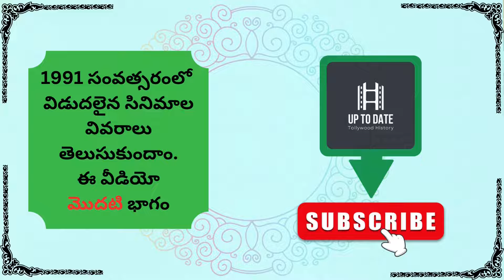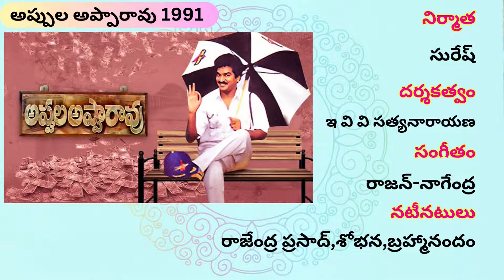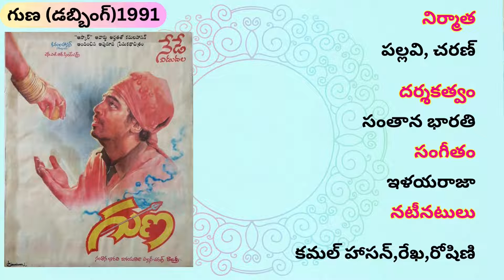Telugu Movies 1991 | Telugu Movies List 1991 | Up to Date | Part-1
teluguold movies

హాయ్ ఫ్రెండ్స్ మీరు చూస్తున్నారు అప్ టూ డేట్ (up to date)యూట్యూబ్ ఛానల్ .

ఈ  వీడియోలో 1991లో విడుదలైన సినిమాల వివరాలు తెలుసుకుందాం. ఈ వీడియో మొదటి   భాగం

అధిపతి 1991
ఆదిత్య 369 1991
అగ్ని నక్షత్రం 1991
ఆగ్రహాం 1991
అల్లుడు దిద్దిన కాపురం 1991
అమ్మా 1991
అమ్మ కడుపు చల్లగా 1991
అమ్మా రాజినామా 1991
అనుబంధాలు 1991
అప్పుల అప్పారావు 1991
ఏప్రిల్ 1 విడుదల 1991
అశ్విని 1991
అసెంబ్లీ రౌడీ 1991
అస్త్రం  1991
అతిరధుడు 1991
ఆత్మ బంధం 1991
అత్తింట్లో అద్దె మొగుడు 191
బావా బావా పనీరు 1991
భారత్ బంద్ 1991
భార్గవ్ 1991
బ్రహ్మర్షి విశ్వామిత్ర 1991
కెప్టెన్ ప్రభాకర్ 1991
చైతన్య 1991
చెంగల్వ పూదండ 1991
చిత్రం భళరే విచిత్రం 1991
కూలీ నం. 1 1991
దాదర్ ఎక్స్‌ప్రెస్ 1991
దళపతి  1991
ఎదురింటి మొగుడు పక్కింటి పెళ్ళాం 1991
ఎర్ర మందారం  1991
గ్యాంగ్ లీడర్ 1991
గుణ  1991
ఇద్దరు పెళ్లాల ముద్దుల పోలీస్ 1991
ఇంద్ర భవనం 1991
ఇంట్లో పిల్లి వీధిలో పులి 1991

Adhipathi
Aditya 369
Agni Nakshatram
Agraham
Alludu Diddina Kapuram
Amma
Amma Kadupu Challaga
Amma Rajinama
Anubandhalu
Appula Appa Rao
April 1 Vidudala
Ashwini
Assembly Rowdy
Asthram
Athiradhudu
Athma Bandham
Attintlo Adde Mogudu
Bava Bava Panneeru
Bharat Bandh
Bhargav
Brahmarshi Vishwamitra
Captain Prabhakar
Chaitanya
Chengalva Poodanda
Chitram Bhalare Vichitram
Coolie No. 1
Dadar Express
Dalapathi
Edurinti Mogudu Pakkinti Pellam
Erra Mandaram
Gang Leader
Guna
Iddaru Pellala Muddula Police
Indra Bhavanam
Intlo Pilli Veedhilo Puli

ఈ  మూవీస్ వివరాలు వికీపీడియా లో ఇచ్చిన సమాచారం